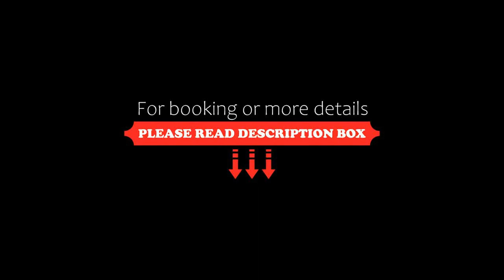Hotel Hubertus, Obergesteln, Switzerland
About Property:
Located on 1,356 m above sea level, the Hotel Hubertus with its superb wellness facilities can be found in in the district of Goms, which is the easternmost part of the canton of Valais, in the charming village of Obergesteln.
The rooms are furnished in rustic country style and provide for a peaceful night's rest.
Start every day at the rich and complimentary Hubertus breakfast buffet and end it with a tasty 5-course gourmet dinner. Various spe...
Property Type: Hotel
Address: Schlüsselacker 35, 3988 Obergesteln, Switzerland
Searching For
1. Hotel Hubertus - Obergesteln - Switzerland
2. Hotel Hubertus - Obergesteln - Switzerland Address
3. Hotel Hubertus - Obergesteln - Switzerland Rooms
4. Hotel Hubertus - Obergesteln - Switzerland Amenities
5. Hotel Hubertus - Obergesteln - Switzerland Offers and Deals
Audio Credit:
Track Title: Reasons To Hope
Artist: Reed Mathis